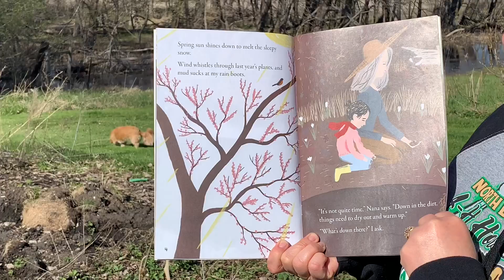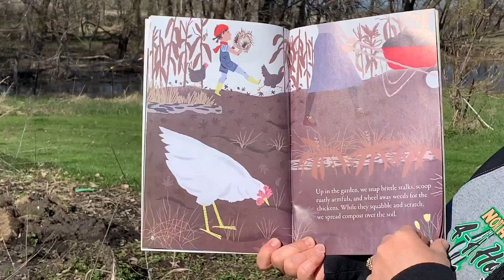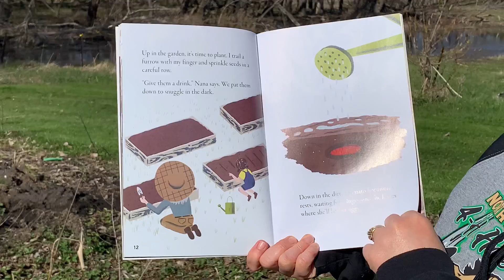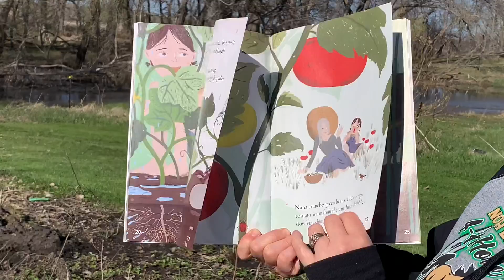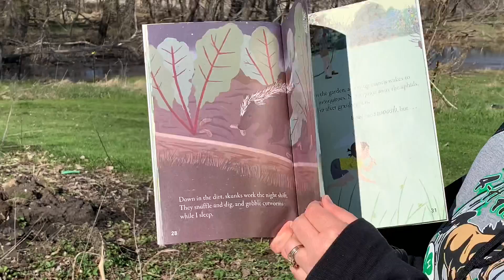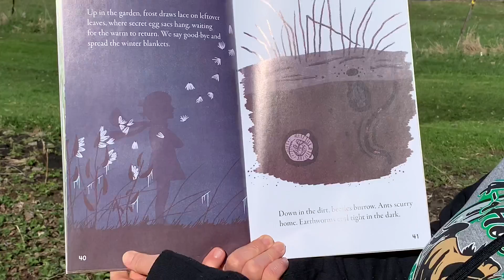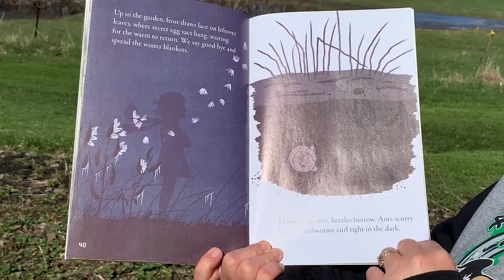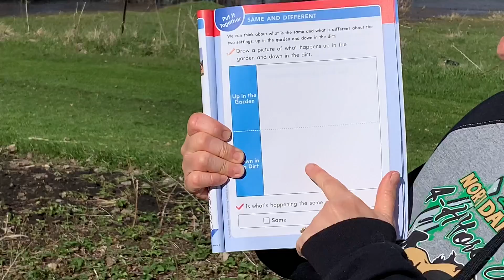Kindergarten:story Up in the Garden Down in the Dirt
Do mybook page 91